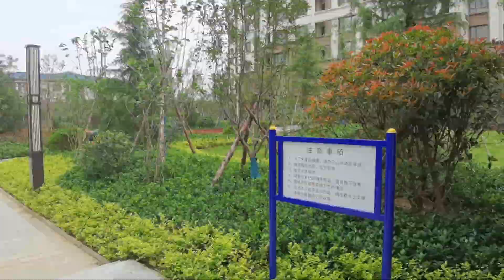乳山银滩高端小区八千至一万一平毛坯房，南方业主蛮喜欢